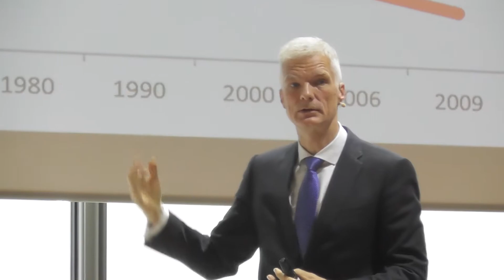Andreas Schleicher, director OCDE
El director de Educación de la Organización para la Cooperación y el Desarrollo Económico (OCDE), Andreas Schleicher, ha destacado la iniciativa impulsada por la Fundación Botín y su importancia de cara al futuro.